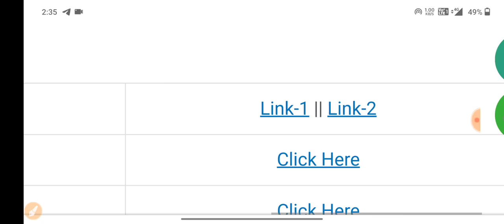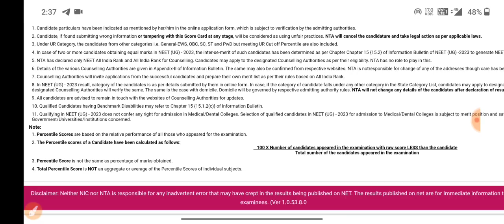NEET Result 2023 Kaise Dekhe | How To Check NEET Result 2023